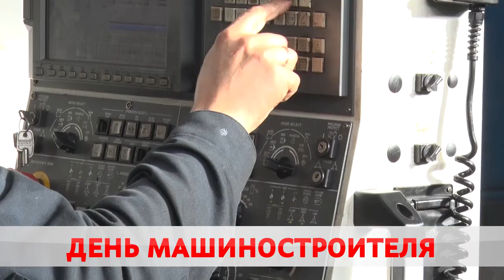Новый фирменный магазин в Бобруйске. В городе накануне дня машиностроителя провели концерт.